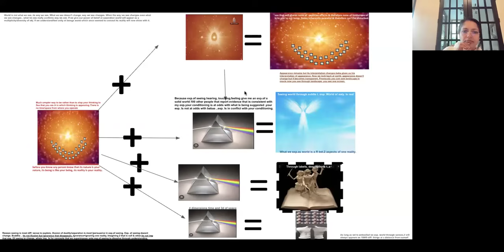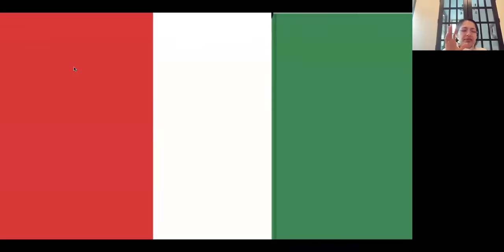Jab Tak Achal Adol Ekras Awastha Nahi Tab Tak Purusharth Kaise Karenge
Practical Application Of SM 16.7.24
जब तक अचल, अडोल, एक-रस अवस्था नहीं तब तक पुरुषार्थ कैसे करेंगे। कुछ भी हो, भल तूफान आयें परन्तु स्थेरियम रहना है। माया के तूफान तो ढेर आयेंगे और पिछाड़ी तक आयेंगे। अवस्था मजबूत चाहिए। यह है गुप्त मेहनत। कई बच्चे पुरुषार्थ कर तूफान को उड़ाते रहते हैं। जितना जो पास होगा उतना ऊंच पद पायेगा। राजधानी में पद तो बहुत हैं ना।